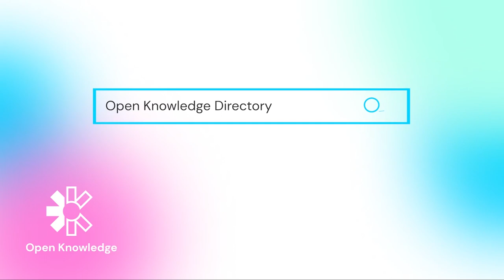Fernanda Campagnucci invites you to join the OpenKnowledgeNetwork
"Today we have a vibrant community of hundreds of people"
- Fernanda Campagnucci, Open Knowledge Brasil

As a collective, the OpenKnowledgeNetwork wants open knowledge to be a design principle adopted broadly, shaping institutions, processes, infrastructures, organisational models and movement dynamics.

You can now get in touch with people from 25+ countries speaking 15+ languages, and learn more about 40+ projects covering 20+ categories from civictech to opendata, and more.